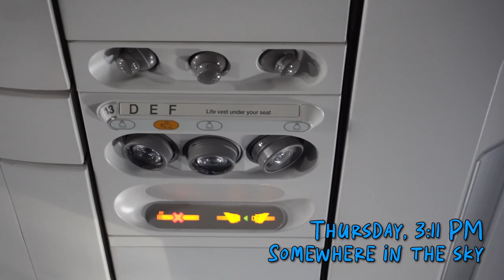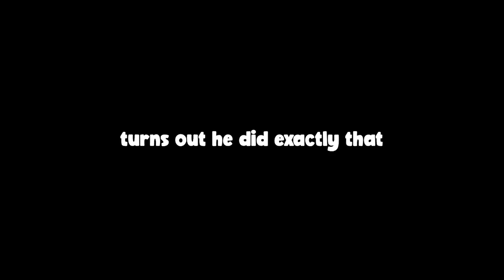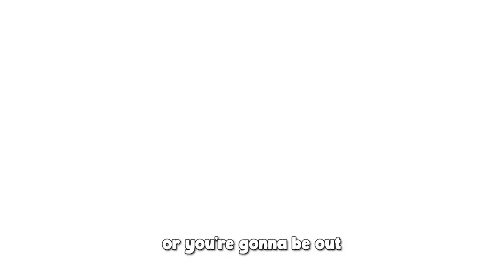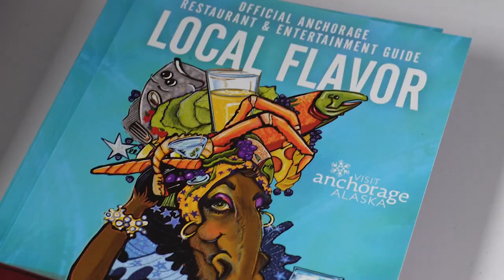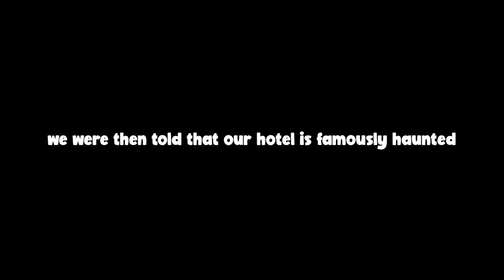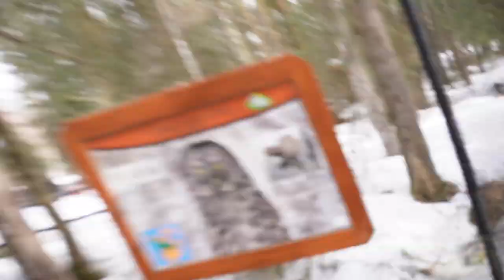Mike Cannon's Alaska: The Oregon Trail (Episode 1)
Welcome to Mike Cannon's Alaska: The Oregon Trail EPISODE 1! Yes, you read that right and no I don't know what it means. In this series comedian Mike Cannon and producer/filmmaker Nicole C Lyons travel to Alaska to film some shows and a travel documentary.

Shot and edited by Nicole C Lyons